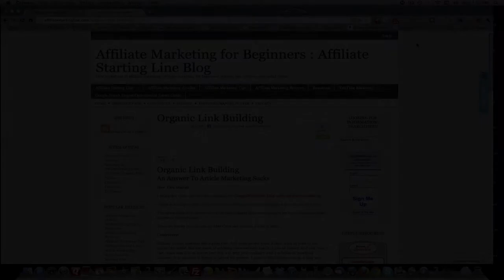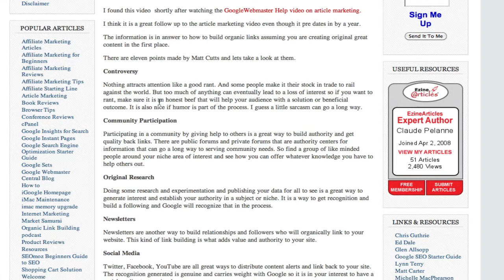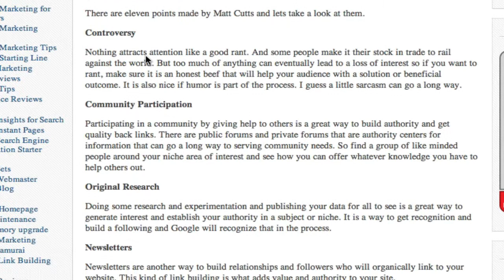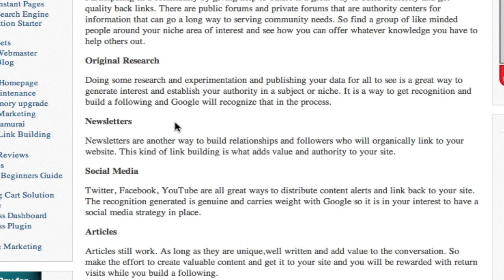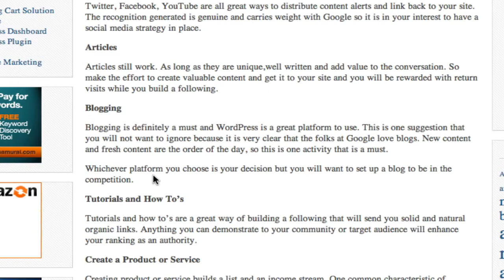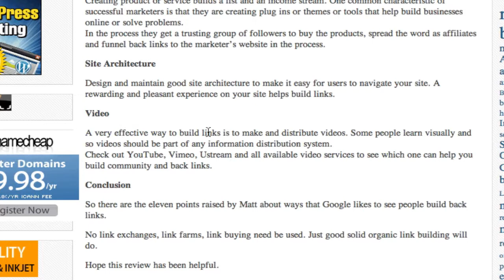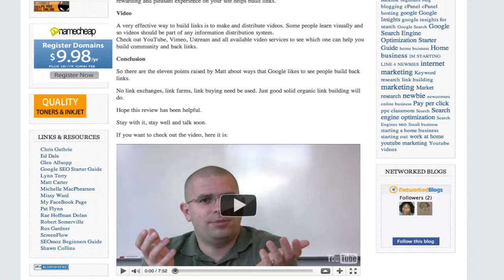Organic Link Building.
Organic Link Building according to Google. Eleven suggestions from Matt Cutts on how to get organic links. I list them for you.